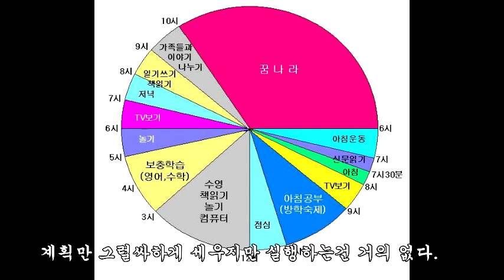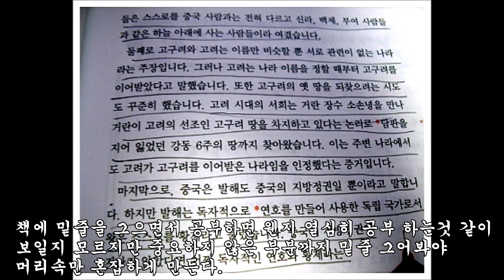[찔림주의] 공부 못하는 사람들의 9가지 특징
내가 봐도 찔리는 공부못하는 9가지 이유들